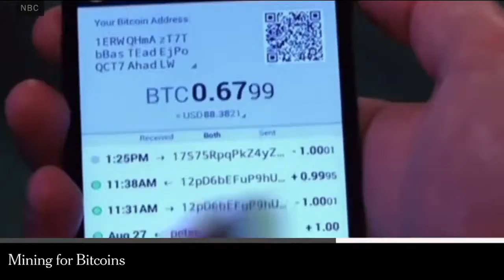Times Minute 12 23 13 Darpa Robotics Challenge The New York Times